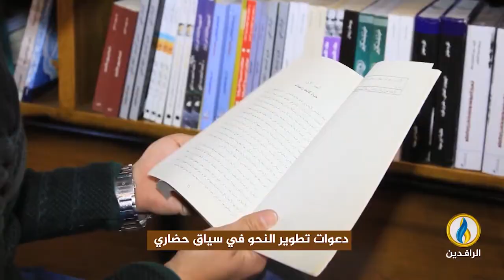برومو حديث_العرب | ماذا وراء الدعوة لتطوير النحو العربي؟